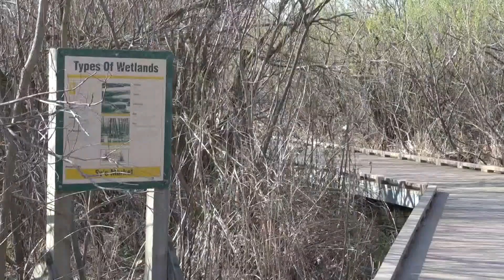Your favorite Grand Rapids park needs your help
Friends of Grand Rapids Parks will be hosting "It's My Park" days Friday and Saturday and volunteers will help get parks ready for the busy season.